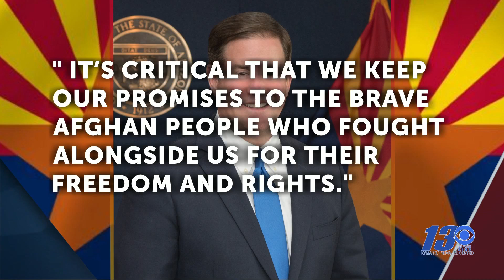Evacuated Afghan refugees arrive in Arizona